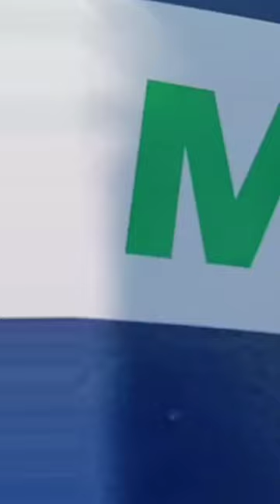Football Stadium 974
stadium 974
iphone cinematic video
norway cinematic video
Cinematic video
qatar
indian in qatar
doha qatar
Qatar vlog hindi
youtube shortyoutube shorts
best shorts
most viewed youtube shorts
Shorts